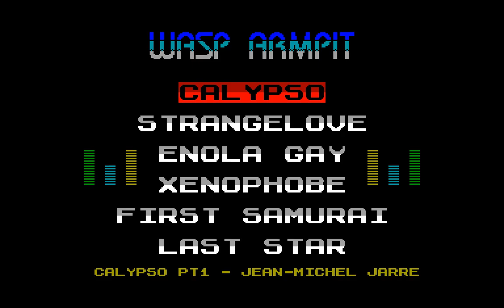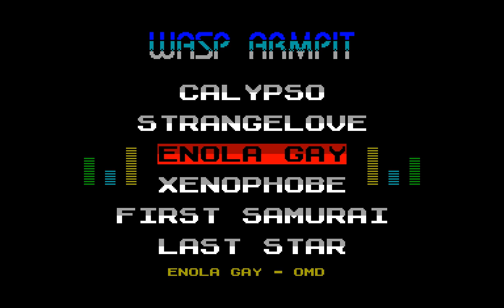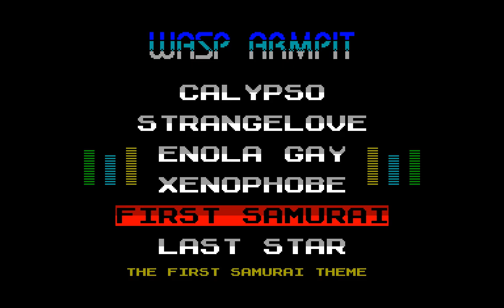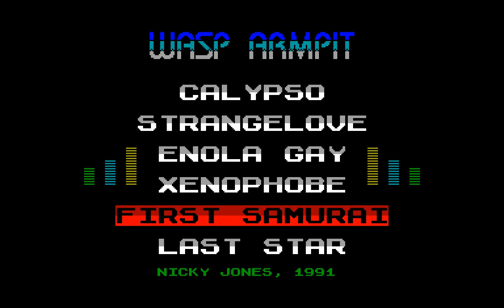Wasp Armpit (musicdisk) - Penisoft [ZXSpectrum Demo]